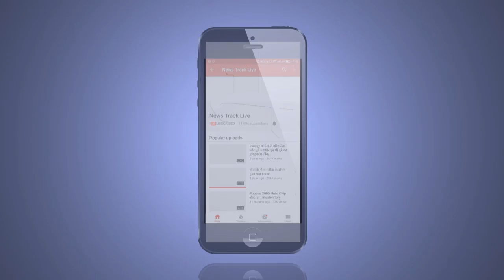एकात्म अभियान के माध्यम से विश्व योग दिवस हेतु लोगो को किया जा रहा जागरूक।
बुरहानपुर जिले में एकात्म अभियान के माध्यम से हार्टफुलनेस संस्थान एवं मध्यप्रदेश जन अभियान परिषद के संयुक्त तत्वाधान में योग ध्यान का कार्यक्रम नावथा पंचायत में प्रारंभ किया गे। यहां प्राणायाम की गतिविधियों में आम जनमानस को एकत्रित कर विश्व योग दिवस के बारे मे बताया और विश्व योग दिवस की तैयारियों हेतु जागरूक किया। मध्यप्रदेश में 21 जून को एक करोड़ लोगों को एक साथ योग व्यायाम प्राणायाम, ध्यान के माध्यम से जोड़कर गतिविधियां संपादित करने के उद्देश्य से यह पहल की जा रही है।